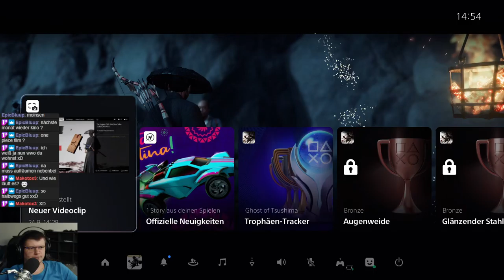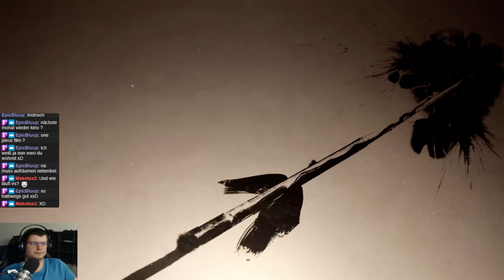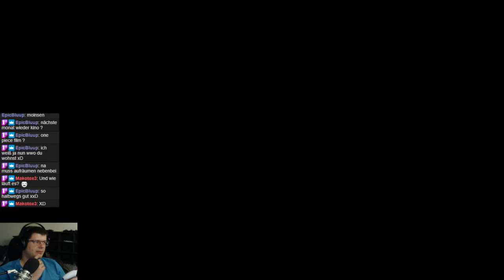Ghost of Tsushima #033